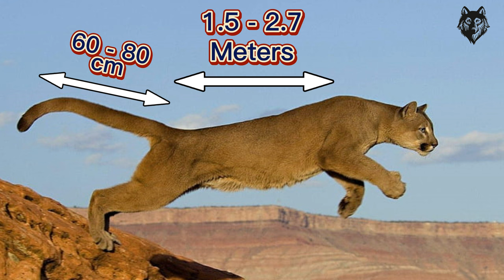Mountain Lion Cougar Facts : Amazing Facts About Cougar That Will Surprise You! Puma Documentary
Welcome to the mesmerizing world of pumas, where elegance meets power. In this documentary, we embark on an in-depth journey to explore the lives of these enigmatic creatures.
Pumas, scientifically known as Puma concolor, are majestic feline species and among the most magnificent predators in the wild. Pumas have a wide geographic range and are found across the Americas.

cougar,
cougar macdowall,
cougar woman,
cougar macdowall godzilla,
cougar sounds,
cougar scream at night,
cougar attack,
cougar town,
cougar roar,
cougar stalking hiker,
cougar chirping noise,
cougar attacks human,
cougar attack dog,
cougar animal,
cougar attack hiker,
cougar attacks man on hiking trail,
cougar attack utah,
cougar app,
cougar attacks fisherman,
cougar athletics,
cougar archon 2,
a cougar sound,
a cougar roaring,
a cougar attack,
a cougar running,
a cougar hunting,
a cougar joke,
a cougar song,
cougar bird noise,
cougar buttes trails,
cougar bait firework,
cougar boys pick up lines,
cougar beauty hair 613,
cougar beauty hair,
cougar broadcasting network,
cougar bunkhouse travel trailer,
bit by a cougar,
bear vs cougar,
byu cougar dance,
barry dawson is the cougar,
cougar call,
cougar chasing guy down trail,
cougar cat,
cougar conquer 2,
cougar cast,
cougar cry